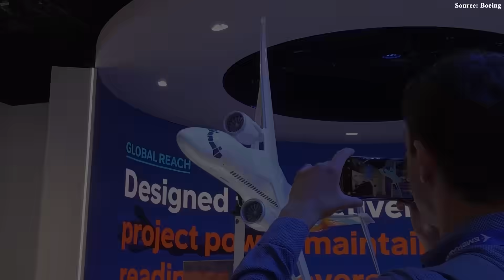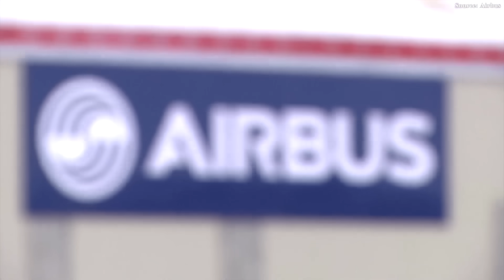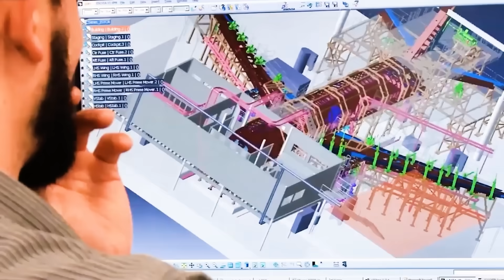Airbus Just Dropped A BOMBSHELL For A360 That Will Change Aviation! Here's why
00:00 Intro
00:43 What is the Airbus A3 60?
03:52 A360: The Decisive Move
09:08 The Obstacles Ahead
As the global aviation industry enters a stage of saturation—where every innovation seems to have reached the limits of physics and technology—only those bold enough to break the rules can survive. That’s when Airbus strikes its decisive blow.
At the recent Airbus Summit, the European giant shocked the entire aviation world by unveiling a mysterious project called A3 60. With a groundbreaking design, a bold vision, and what could be Airbus’s biggest turning point in decades, this next-generation widebody aircraft is said to surpass even the Boeing 7 8 7 and the Triple 7X.
So, what exactly makes the A3 60 so special that Boeing should be worried? And how could it redefine the future of global aviation? Let’s find out!
What is the Airbus A3 60?
Imagine this: what kind of machine will inherit the throne of commercial aviation in the next decade? Among countless conceptual sketches for Airbus’s next-generation aircraft, one name keeps resurfacing — Airbus A3 60. Many have hastily dubbed it the “new A3 80” — a smaller, two-deck successor to the giant that once failed. However, if the market has taught the maker a costly lesson about the inefficiency of four-engine aircraft, the European manufacturer surely won’t make that mistake again. Today, absolute efficiency and twin-engine widebodies are the name of the game. Rather than looking back, Airbus engineers are betting on a completely new technological revolution — one that breaks away from anything ever seen in the European maker’s existing aircraft designs.
So, what exactly is this mysterious A3 60?
It’s not just an upgrade — it’s a completely new technological platform, designed to compete directly with heavyweights like the Boeing Triple 7X, promising advancements that go far beyond what the A3 50 or Boeing 7 8 7 have achieved. The secret lies in its integration of cutting-edge technologies, most notably the Open Rotor Engine — a bold concept featuring unshrouded propellers capable of achieving a staggering bypass ratio of up to 70:1. To put that into perspective, that’s far above the little-over-10:1 ratio of the Boeing 7 8 7’s engine, marking a tremendous leap in efficiency. The higher the bypass ratio, the more efficient the engine, translating into significant fuel savings. This engine not only promises to cut fuel consumption by up to 25% compared to current turbofan engines  but is also designed to dramatically reduce noise, ensuring a smoother passenger experience while minimizing airport noise pollution.